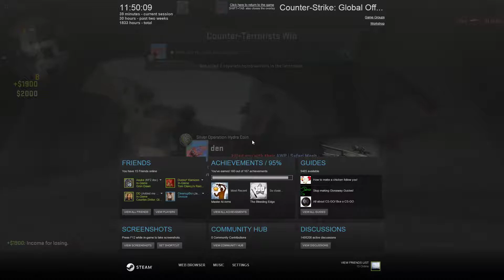Counter strike Global Offensive 06 11 2017 11 52 48 16 DVR